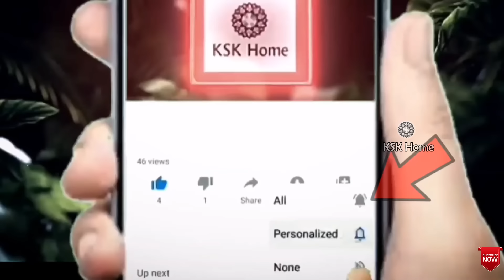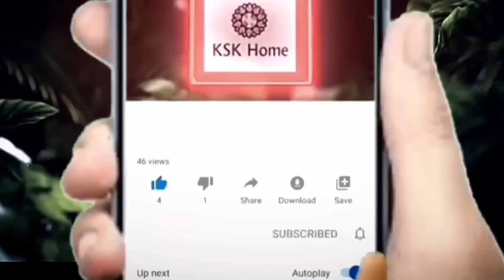కాళ్ల జెర్రీ ఇంట్లో తరచుగా కనబడుతూ ఉంటే మీకు త్వరలో జరిగేది ఇదే||Centipeds Lucky Signs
కాళ్ల జెర్రీ ఇంట్లో తరచుగా కనబడుతూ ఉంటే మీకు త్వరలో జరిగేది ఇదే||Centipeds Lucky Signs lakshmidevisigns centipedes dharmasandehalu positivity ||KSK Home